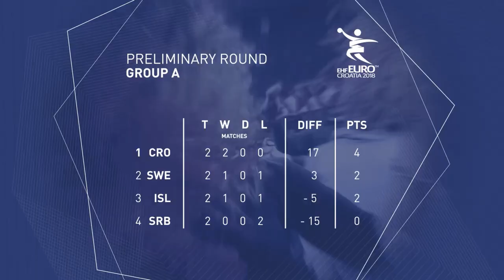Men's EHF EURO 2018 Live Show - 15 January | Presented by Lidl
Tune in to the EHF EURO 2018 Live Show, presented by Lidl, on Monday at 12:00 for a look back at the most entertaining moments of the championship so far and a chance for you to win a Macedonian playing shirt!